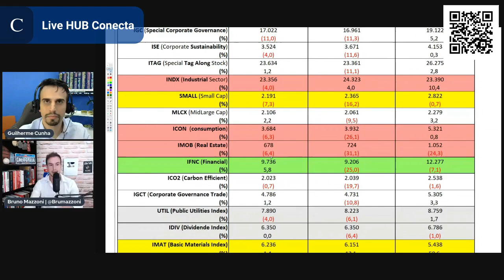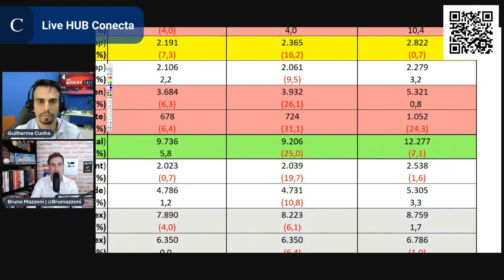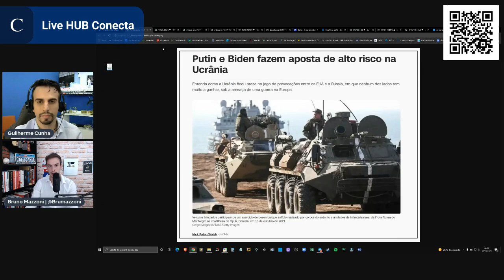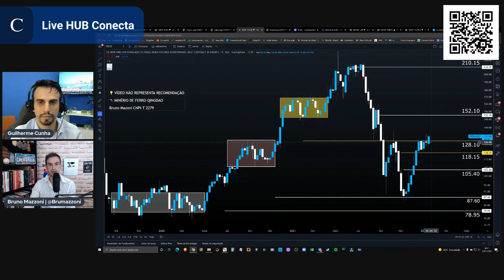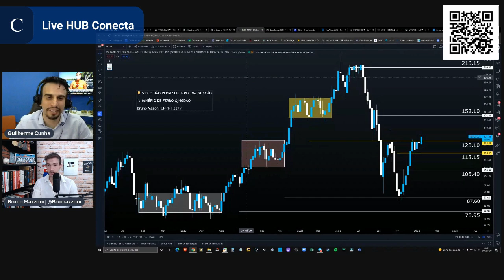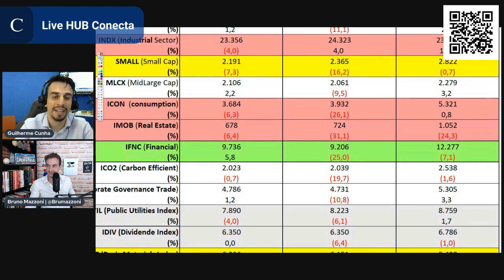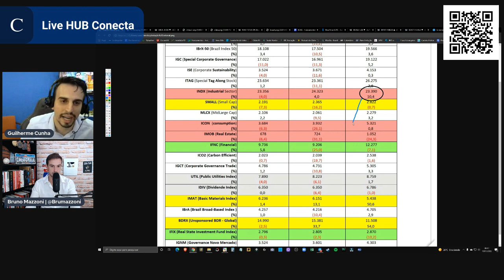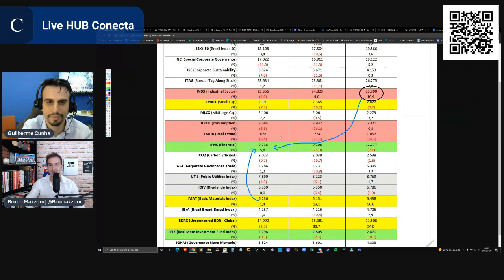RÚSSIA, UCRÂNIA E EUA FAZEM PREÇO NO IBOVESPA. PETRÓLEO NA CRIMÉIA